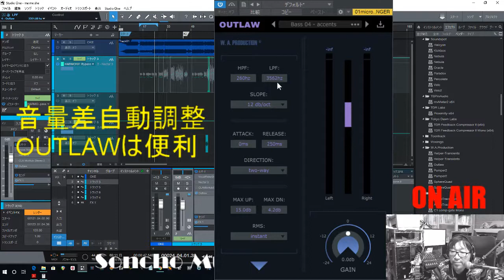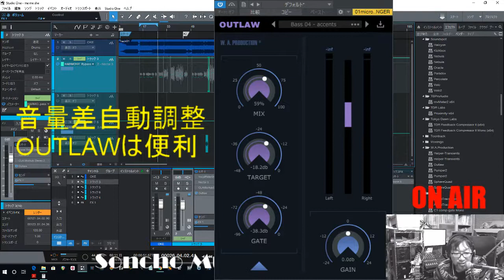OUTLAW VSTプラグインの実力【サウンド講座】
OUTLAW　（W.A　Production）
VSTプラグインの解説動画です